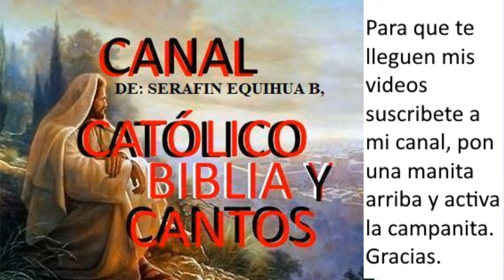PAGUEN EL DIEZMO TODOS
ESTUDIO BÍBLICO SOBRE EL DIEZMO